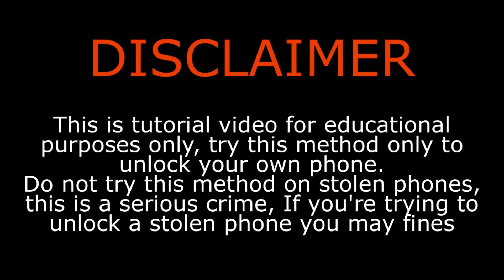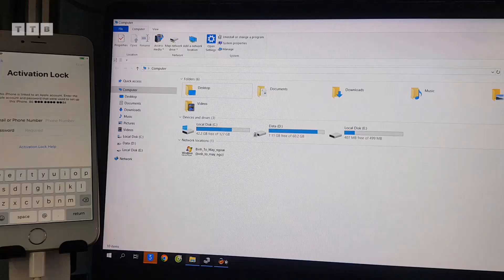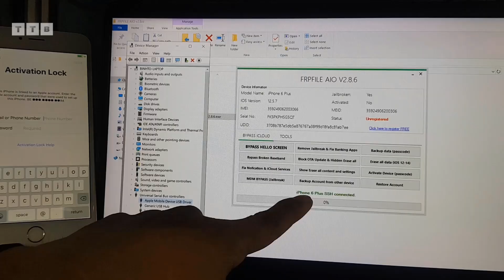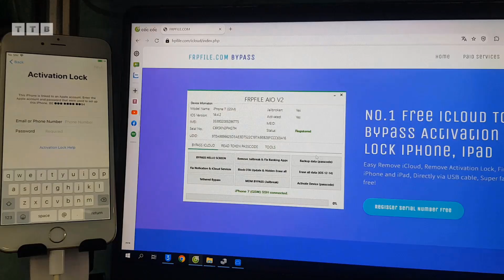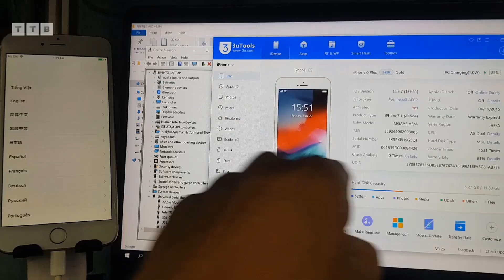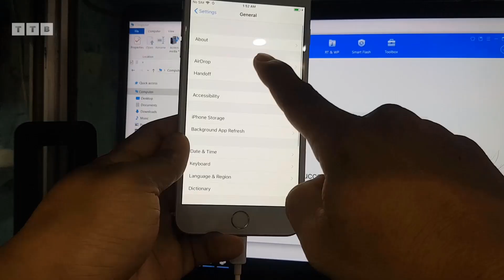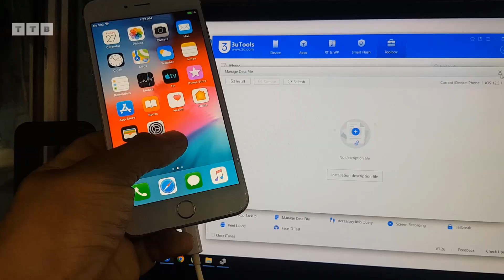[FREE] How to Bypass iCloud Activation Lock 5S/6/6Plus iOS 12.5.7 | Latest Update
Hướng dẫn Cách Bypass iCloud iPhone 5s/6/6 Plus iOS 12.5.7 không cần USB | khóa kích hoạt | mật khẩu vô hiệu hóa | máy mất IMEI | 100% miễn phí trên Windows

©️  by VienthyhG
- TRC20: TVDLcY6vPJkpJXqYqYy8RRC229v9cDBjF5

Các Bước Thực Hiện:
00:00 Mở Đầu
00:55 Jailbreak
02:52 Đăng ký số Seri
03:40 Bypass Hello Screen
05:55 Sửa YouTube báo cập nhật